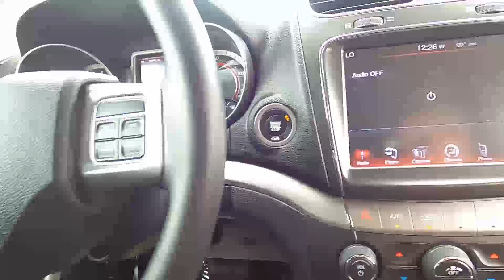2018 Dodge Journey Crossroad FWD SUV - Used SUV For Sale - Hudson, WI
to view this Used Vice White 2018 Dodge Journey Crossroad FWD SUV for sale in Hudson, WI.

Stock# P8603

Description:
2018 Dodge Journey Crossroad FWD SUV
: DODGE Certified == CARFAX 1-Owner == LOW MILES - 28,782 == NEW TIRES == LEATHER Seats == 3rd Row Seat == Satellite Radio == MP3 Player == Alloy Wheels == TRANSMISSION: 6-SPEED AUTOMATIC 62TE == ENGINE: 3.6L V6 24V VVT. DISCOVER THE LUTHER ADVANTAGE: The Luther Advantage is a complete and comprehensive package of benefits designed to make buying-and driving-a vehicle from the Luther dealerships a pleasant and convenient experience. From the peace of mind that comes with a 5 Day-500 Mile Return or Exchange Policy, 30 Day 1,500 miles Full Warranty and 60 Day 2,500 miles Limited Powertrain Warranty and Free CARFAX Reports & Clean Title Guarantee on pre-owned vehicles, as well as providing Luther customers with full range of valuable savings at participating Holiday Stationstores including 10 cents off a gallon, $6 for "The Works" car wash among other advantages and guarantees. As much as we like satisfying customers, we like keeping them even more. WHY BUY FROM HUDSON CHRYSLER JEEP DODGE?: Our competitive Luther Fair Value Pricing considers the Kelley Blue Book current fair market range to save you time and money on all new and used vehicles in stock and we maintain a "haggle-free" environment to remove vehicle shopping anxieties. BUY WITH CONFIDENCE: Introductory 3-month subscription to SiriusXM® Satellite Radio OPTION PACKAGES: ENGINE: 3.6L V6 24V VVT Flex Fuel Vehicle, 3.16 Axle Ratio, Dual Bright Exhaust Tips, Engine Oil Cooler, TRANSMISSION: 6-SPEED AUTOMATIC 62TE. EXPERTS ARE SAYING: The ride was controlled on undulating pavement, and it didn't get harsh even on the truly rough stuff. The Journey feels solid and secure on the freeway and would make a good long-distance vehicle. -Edmunds.com. Check whether a vehicle is subject to open recalls for safety issues at safercar.gov

Lakeland, MN
Bayport, MN
Woodbury, MN
Cottage Grove, MN
Afton, MN
Oakdale, MN
Roberts, WI
Hammond, WI
Somerset, WI
New Richmond, WI